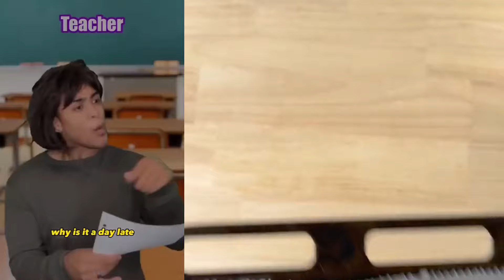Text To Speech 😍 ASMR Cake Storytime POVs @Mark Adams | Roblox Conversations #283